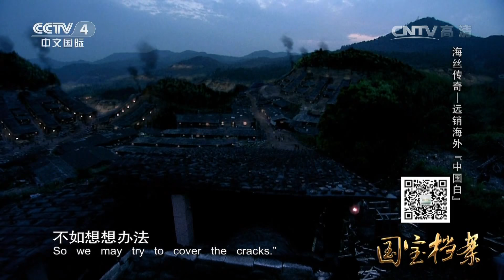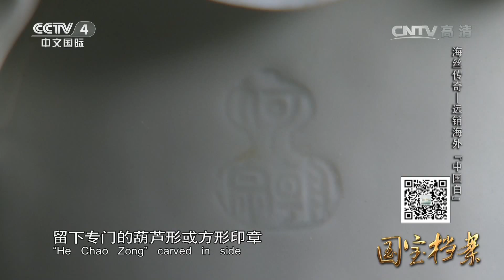Eng Sub Eng Sub 海丝传奇——远销海外“中国白” 【国宝档案 20160317】超清版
本期节目主要内容： 古代海上丝绸之路外销的产品中，最著名的包括茶叶、丝绸和陶瓷，陶瓷中有一种瓷器被浪漫的法国人成为“中国白”，整个欧洲都为他疯狂痴迷。宋元时期德化窑外销瓷多用于生活，到了明代则开始趋于工艺化，变成了装饰品，就是所谓的“中国白”，这些瓷器极具中国特色，增加了西方人的审美，别有一番中西文化合璧的特别韵味。